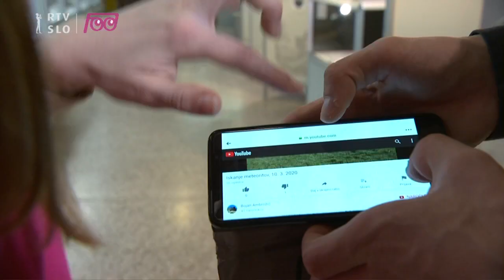Infodrom: OTROŠKA POROČEVALKA PIKA in METEORIT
30 km nad Slovenijo eksplodiral meteoroid. Njegovi delci so padli na tla nekje na območju med Novim mestom in Mirno Pečjo. Znanstveniki so tamkajšnje prebivalce pozvali, naj bodo pozorni, če naletijo na nenavadne kamnine, in naj jih o tem obvestijo. In prav tak kamen sta pred hišo našla prebivalec vasi Prečna pri Novem mestu Gregor Kos in njegov sin. Zakaj je ta najdba tako zelo pomembna, pa je zanimalo našo otroško poročevalko Piko.